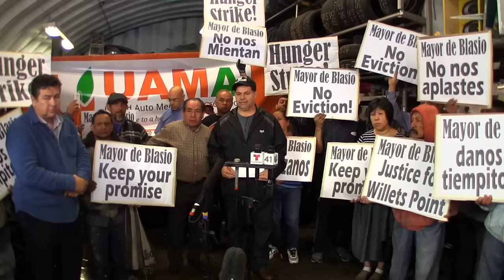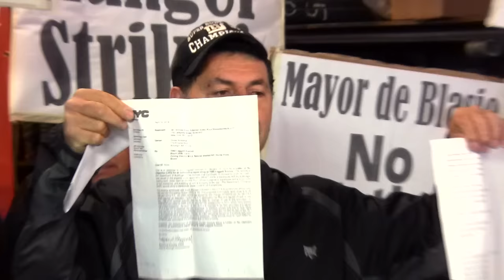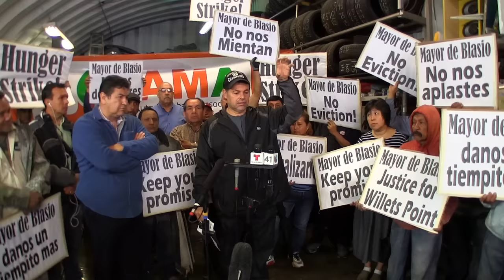Sunrise Co-op Press Conference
Sunrise Cooperative, consisting of tenant businesses being evicted from Willets Point, Queens, calls upon Council Member Julissa Ferreras to not abandon Sunrise's effort to relocate to the Bronx, Mayor Bill de Blasio to intercede, and alleges a lack of diligence by the Urban Justice Center concerning the Bronx relocation site, at this press conference held on June 1, 2015 in Willets Point. In English and Spanish. Reproduction prohibited.